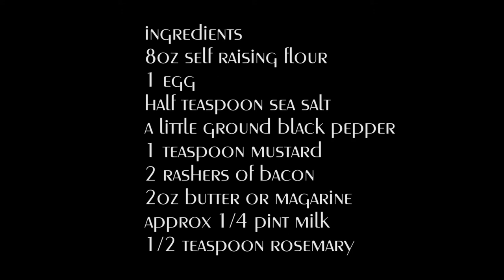Best Cheese Scones with Bacon and Rosemary easy to follow recipe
a delicious recipe for Bacon,rosemary and cheddar cheese  scones with step by step easy to follow instructions, simple and really tasty results everytime

Ingredients
8oz (225g) self raising flour
2oz butter (50g)
1/2 teaspoon salt
1 whole egg
1/4 pint of milk (150mls)
2 rashers of precooked bacon chopped
1 tsp mustard
1/4 teaspoon Black pepper
1 level  teaspoon  roughly chopped Rosemary
2oz (60g) grated  cheddar cheese (a bit more if you want them extra cheesey on the top)

Place the flour in a mixing bowl add the salt and pepper. Rub in the butter using your fingers until the mixture resembles fine breadcrumbs.
Add the grated cheese reserving about 20g
Add the bacon pieces and stir the mixture
Add the mustard, egg and rosemary and using a knife slowly add the milk with a cutting motion until  you have  a soft dough.
Gently Roll out or lightly press the dough on a floured surface and cut into around 8 portions using a pastry cutter or knife (the less you handle the dough the lighter the finished scone will be)
Place on a greased baking tray and sprinkle with the remaining cheese
Cook in a hot oven at 200 degrees Celsius for about 20-25 mins until golden brown
Remove and cool on a wire rack